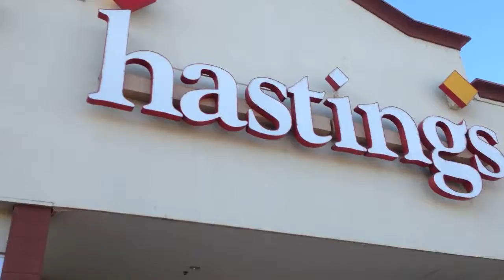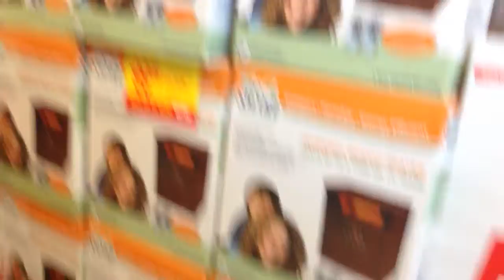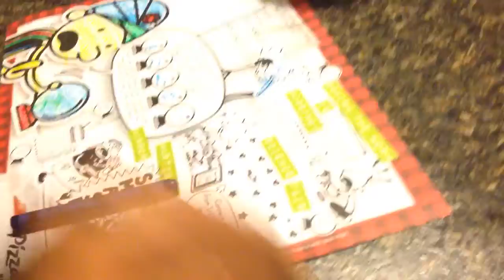Small Town Adventures: A Whole Lotta Groceries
We had to run lots of errands today, including some serious grocery shopping.